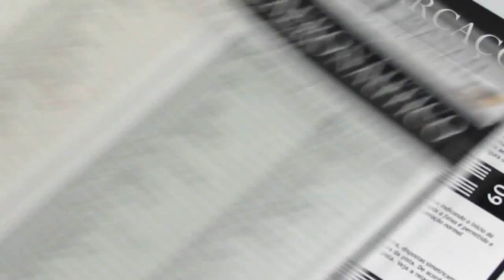Canal Piloto 88 - Voar com um, ou vários instrutores?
Canal Piloto

O Canal Piloto faz parte da Bianch, a rede com a maior editora e loja de aviação do Brasil:

*Avalie
*Comente
*Divulgue
*E com agilidade